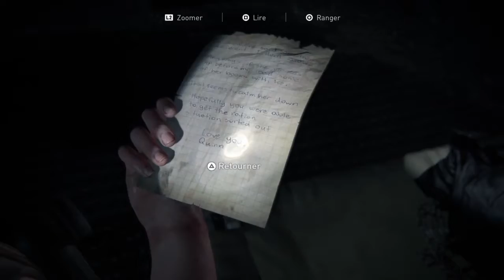The Last of Us 2 [FR] - Let's Play n°33 "L'arbalète !"